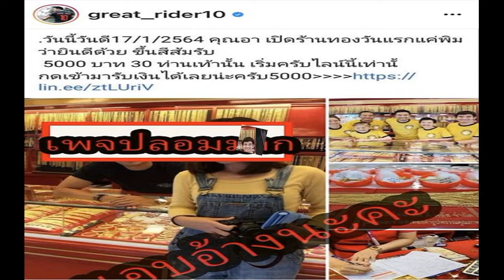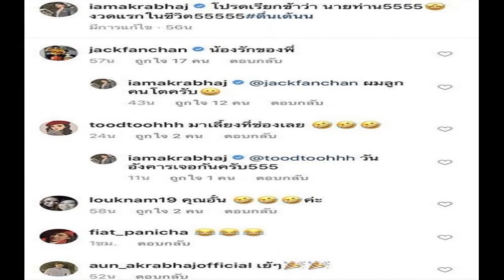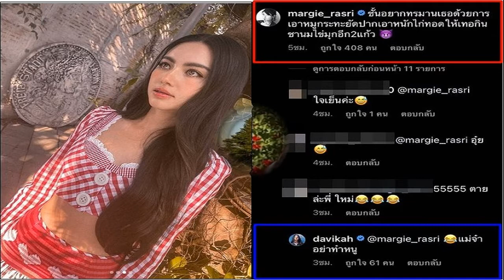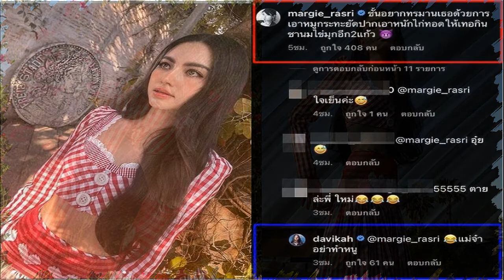เกรท วรินทร แจ้งความ โดนเพจปลอม แอบอ้างใช้รูปร้านทอง หลอกเงิน